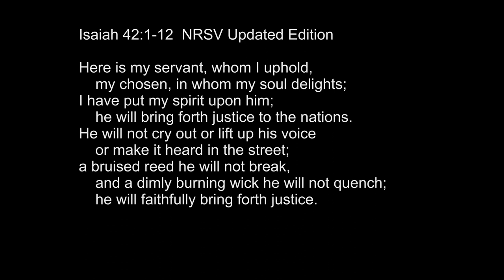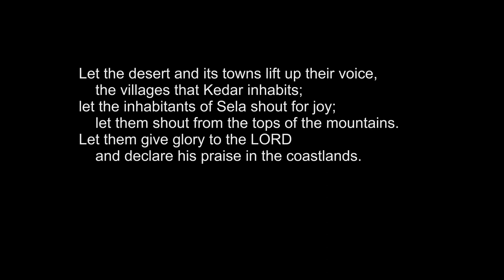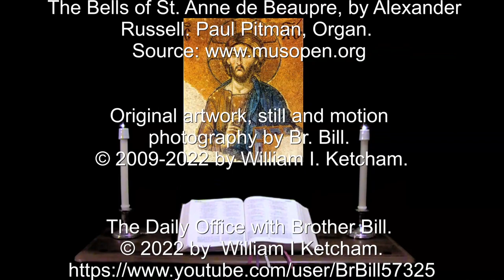18 Dec 2022 Sunday Morning Prayer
GOD the Most High of hosts, Our God is the glorious ruler. --Psalm 24:10.

A brief inclusive language version of Morning Prayer for the 4th Sunday of Advent.  The appointed Scriptures: Psalms 24, 29, 8, 84; Isaiah 42:1-12, Ephesians 6:10-20, John 3:16-21.